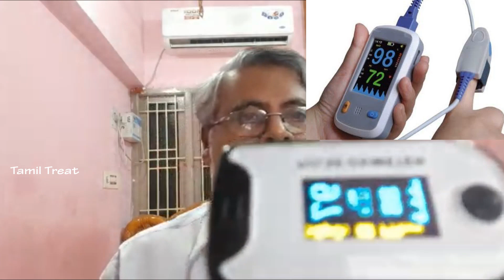நோய் தொற்றை கண்டறிய புதிய கருவி | Finger Tip Pulse Oximeter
Pulse Oximeter - How to Use? How does Pulse Oximetry Work? | Respiratory Therapy Zone